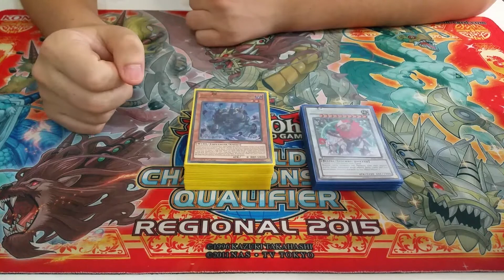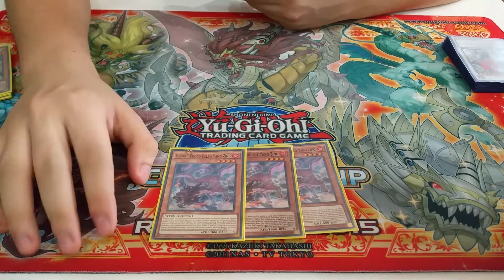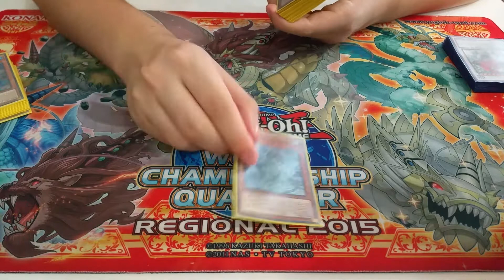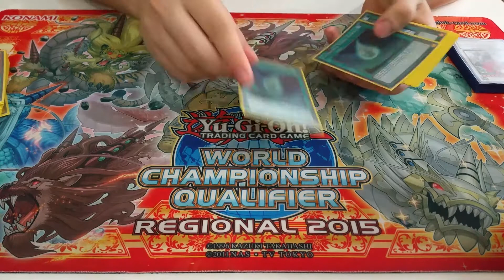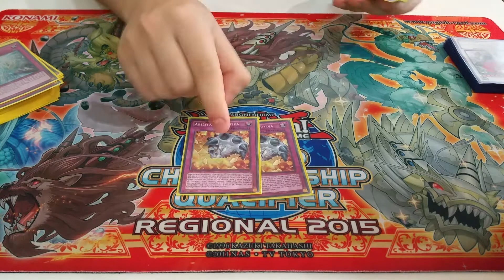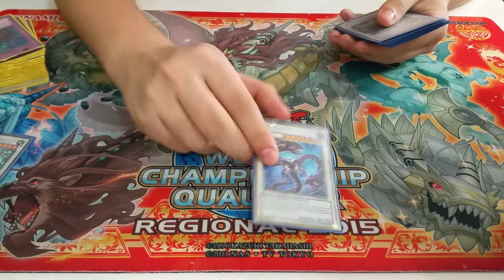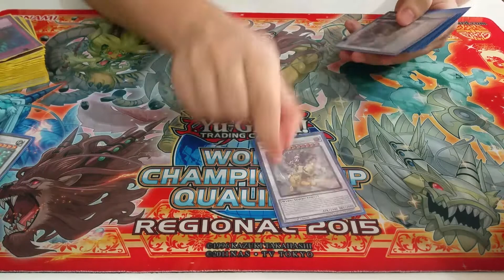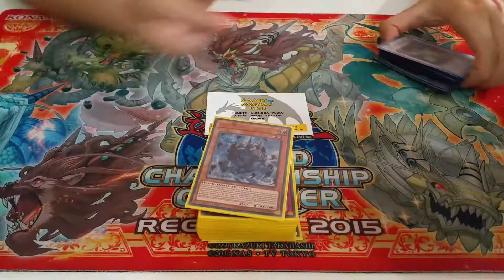Deck Profile Yang Zing - post CROS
Salve a tutti ragazzi, siamo un team di Bari al qualè è venuta voglia di aprire un canale youtube, porteremo deck profile, partite e sbustaggi vari, iniziate a seguirci, non ve ne pentirete